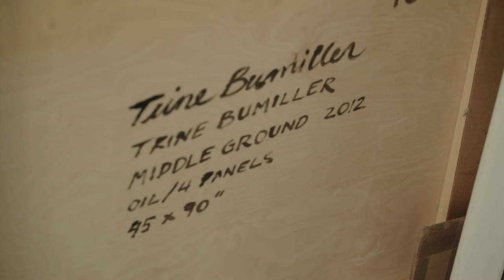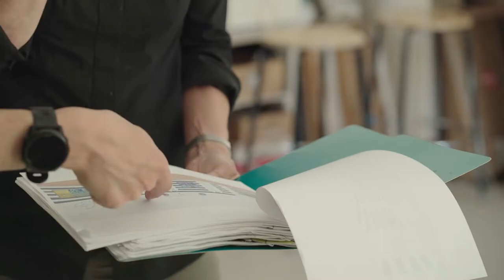Trine Bumiller: Garden of Eden